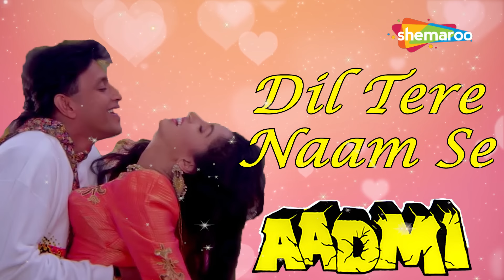Dil Tere Naam Se | Aadmi (1993) | Audio Song | Mithun Chakraborty | Gautami | Best Romantic Song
Song: Dil Tere Naam Se
Movie: Aadmi (1993)
Starcast: Mithun Chakraborty, Gautami
Singer: Kumar Sanu, Kavita Krishnamurthy
Music Director: Jatin Lalit
Lyricist: Rani Malik